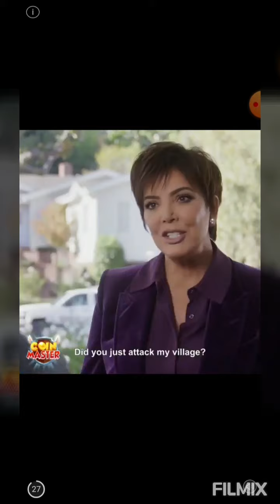jag kör harwest i.o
harwesting i.o